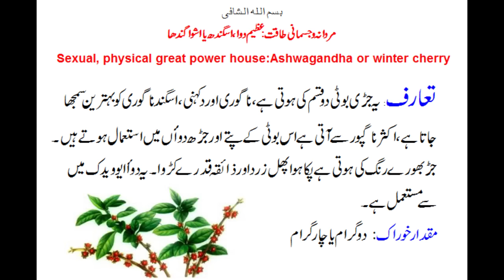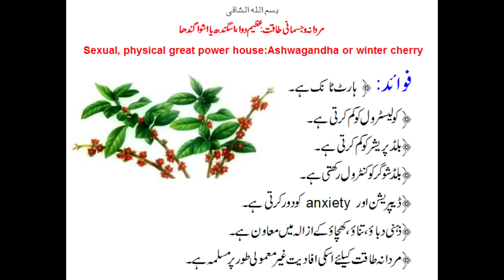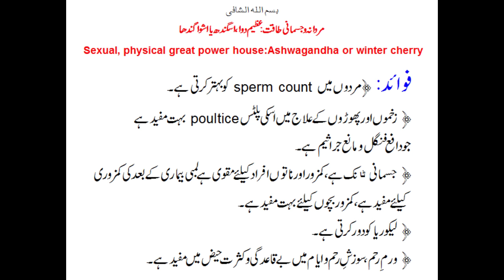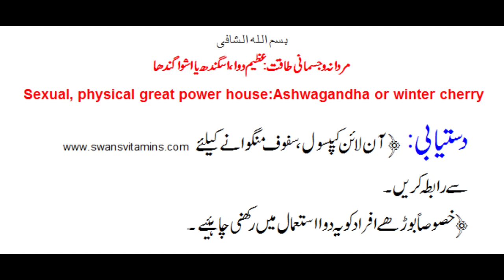Ashwagandha: Sex power-house(اشواگندھا:مردانہ طاقت کاخزانہ)Dr NA Mazhar(dr alternative medicine)